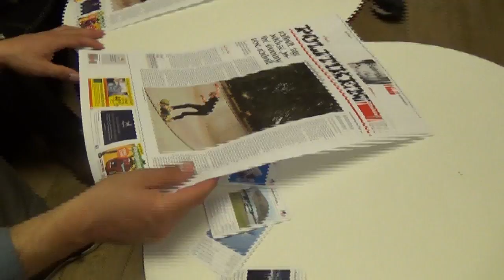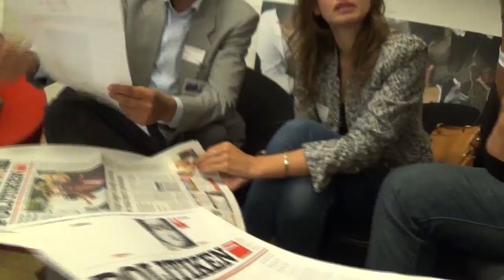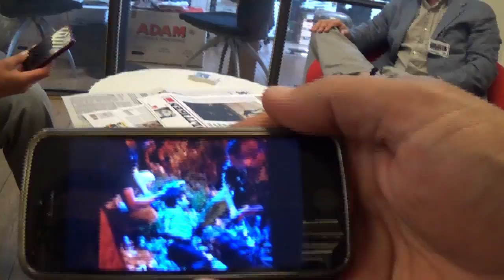The News paper as an exhibition space / the Delegation @Politiken/01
front page
curating
holiday stories